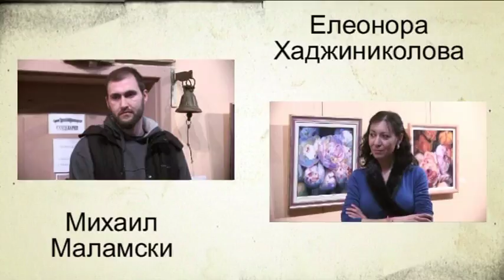"Полът в изкуството" - Кураторска изложба на Ани Стоойкова в ХГ " Г. Машев" - Пазарджик